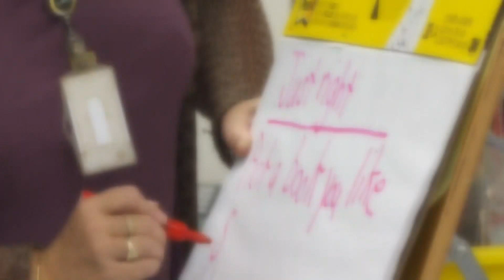4 The Record: Childcare Part 2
4 The Record: Childcare Part 2